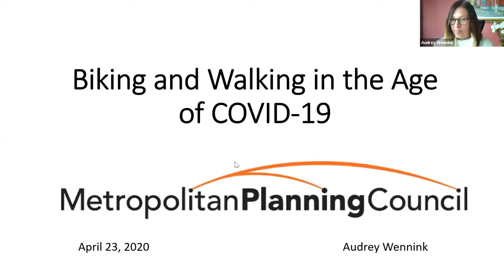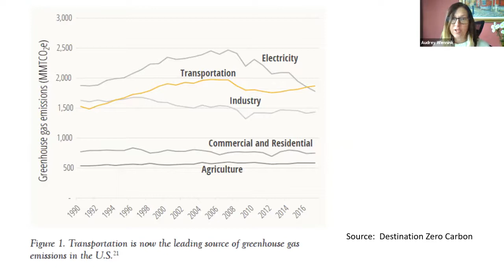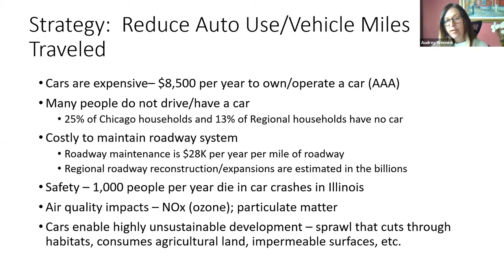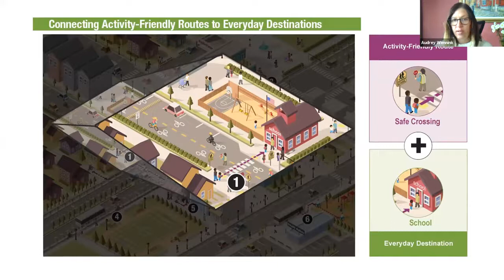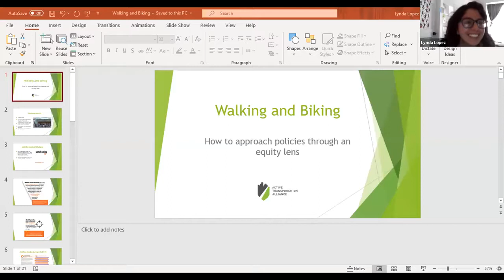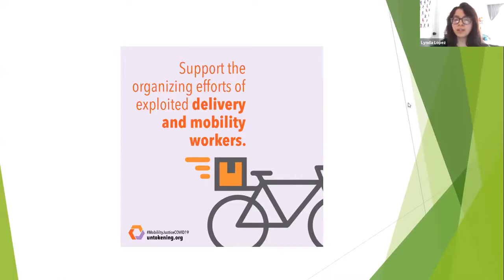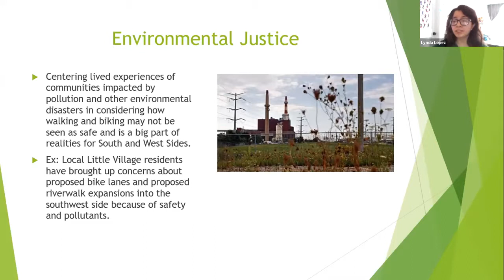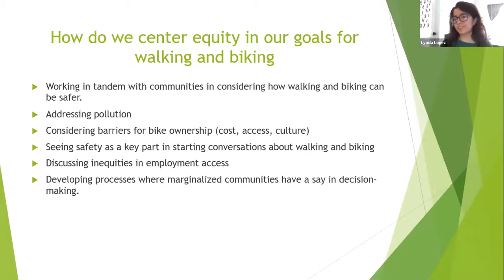Illinois Environmental Council: Walking & Biking in COVID-19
On Thursday, April 23, Audrey Wennink, Director of Transportation, and Lynda Lopez of Active Transportation Alliance discussed options for biking and walking while our regular roads and paths are closed.